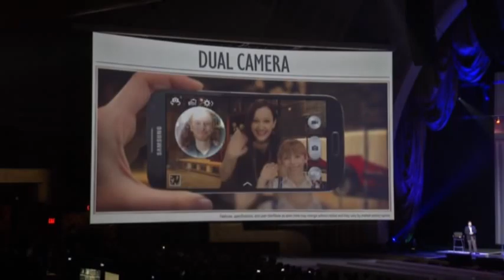New Samsung Galaxy Makes Big Smartphone Splash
Samsung introduced its new smartphone, the Galaxy S-4 at New York's Radio City Music Hall on Thursday. The phone is seen as a contender to potentially become the top-selling smartphone. (March 15)